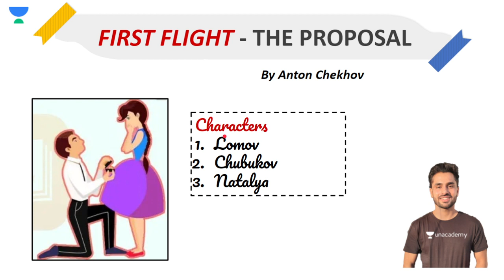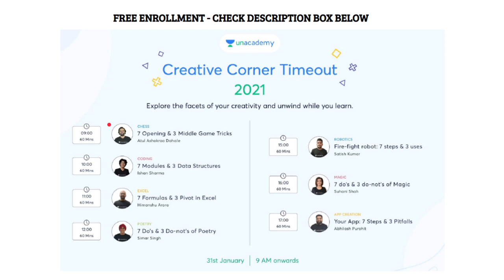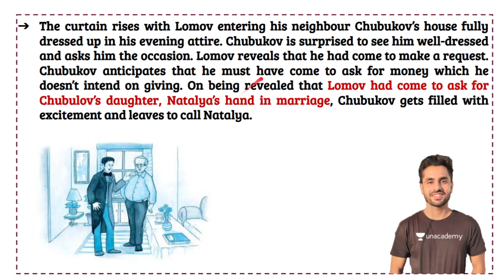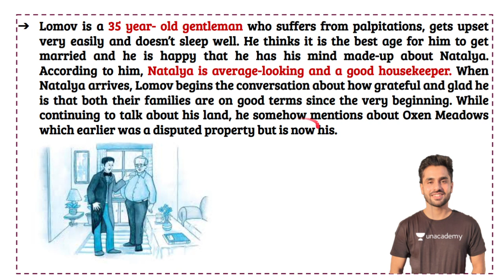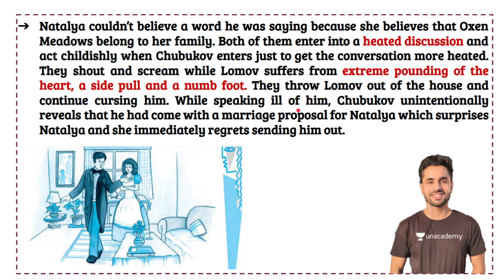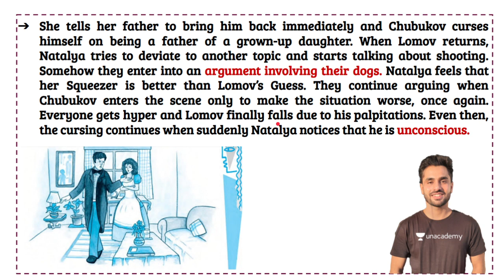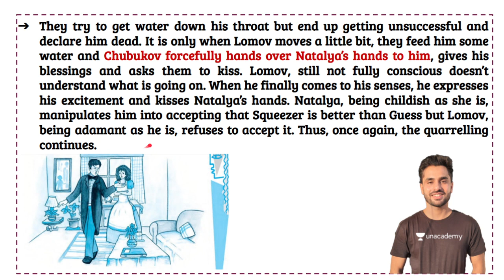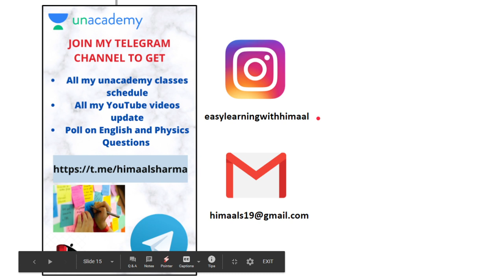THE PROPOSAL - SUMMARY // CLASS 10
( UNLOCK CODE : "EASYHIMAAL" )

Creative Corner's Time Out is back in new Avatar.
Learn creative thinking and problem solving from our amazing Educators. If you have ever wanted to try out something outside of academics like Doodling or Magic, then this is your chance !
And the most exciting part, you can win a Subscription for Creative Corner by submitting to us a video of yourself recreating something that you learnt in Time Out Sessions!
Date: 31st January
Time:9am onwards